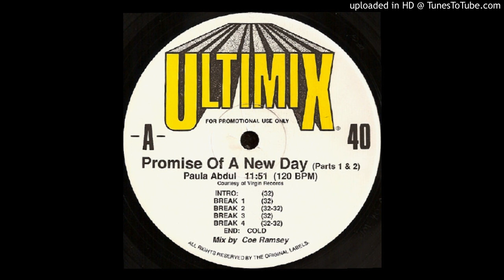Paula Abdul - Promise Of A New Day (Parts 1 & 2) (Ultimix Version)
For promotional and entertainment purposes only. The "Ultimix" edit of this 90's club hit.
Issue #40
Edit by Coe Ramsey.